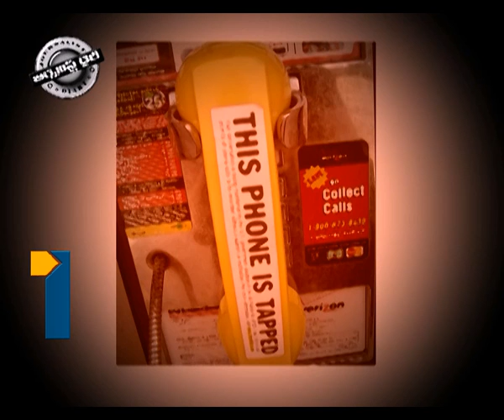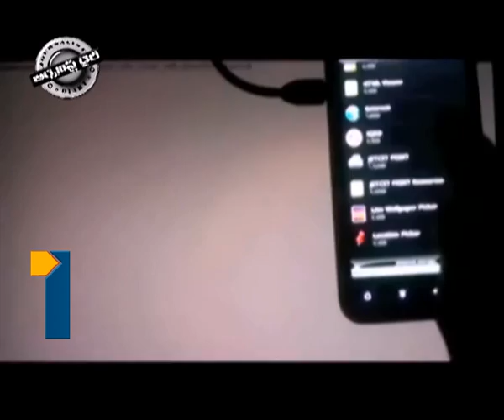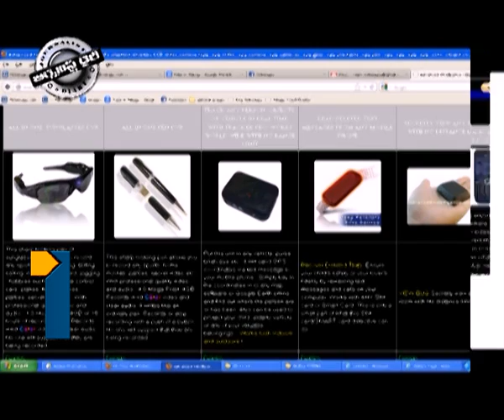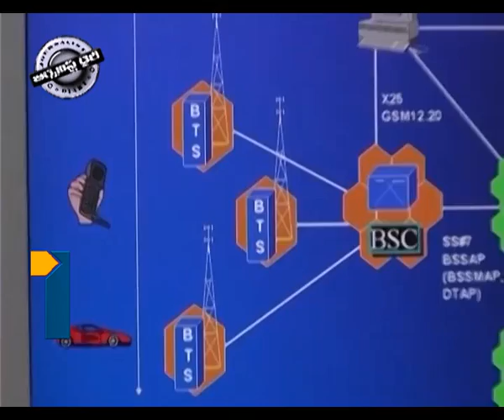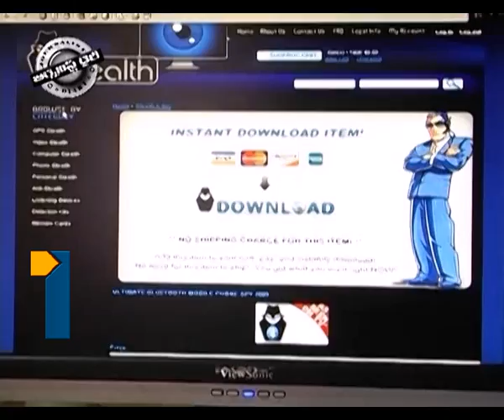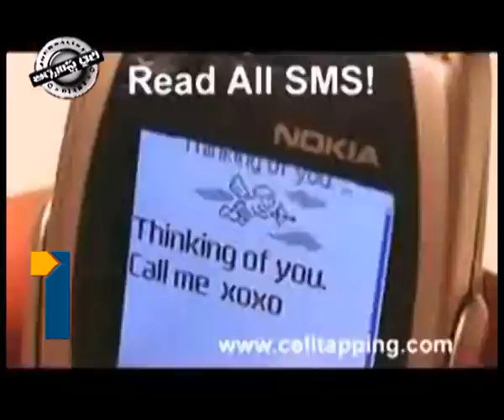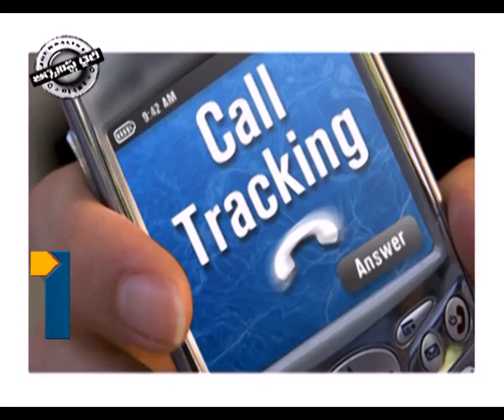Journalist Diary_260613_Part3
Journalist Diary_260613_Part3, Satish babu Journalist Diary on Phone tapping A to Z, Telephone Tapping in India, Nira Radia, Restriction on Phone Tapping.